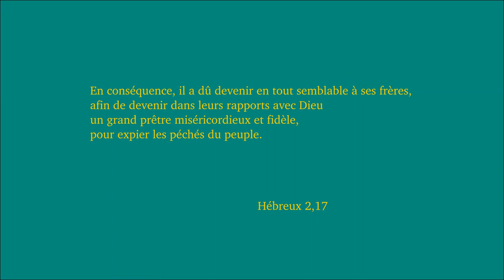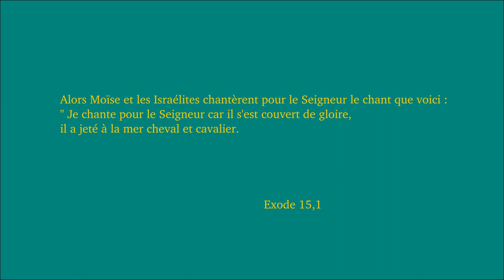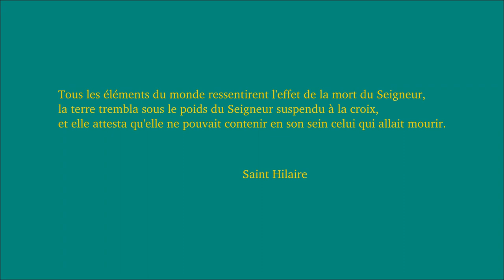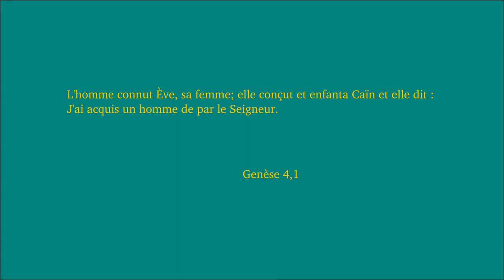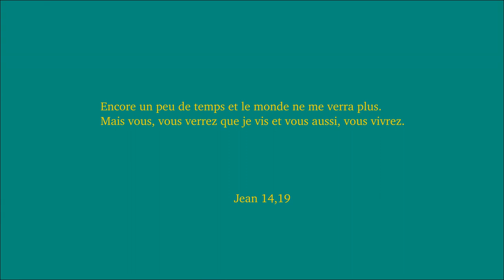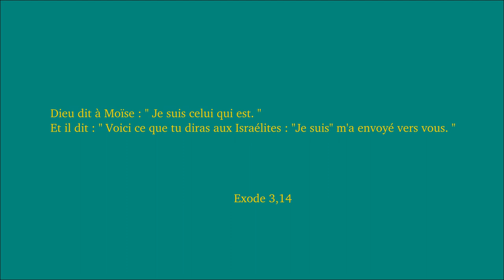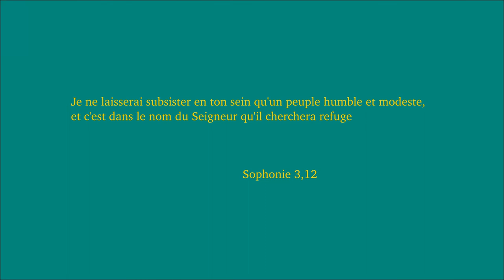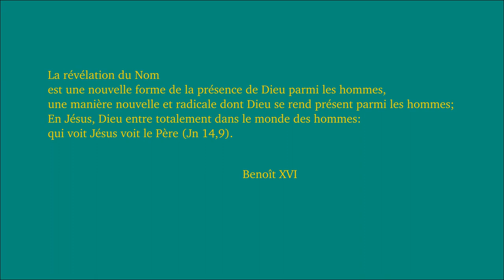Dimanche de Pâques 7A. La Vie éternelle c'est connaître Dieu et son Envoyé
Jean 17, 1b-11a